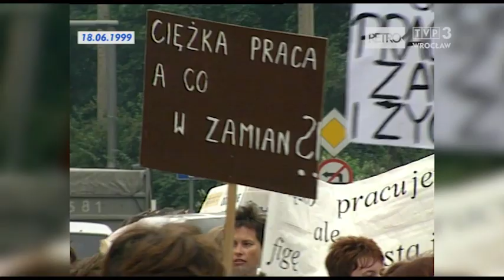Pielęgniarki przeszły spod szpitali pod urząd wojewódzki – Retro TVP3 Wrocław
Relacja Małgorzaty Orzeł z 18 czerwca 1999 r.:

„Rząd jest chory, kasa chora – stworzyliście nam potwora” i „Za jedyne 500 zł ministrowie do roboty” – skandowały ponad 3 tys. pielęgniarek pod urzędem wojewódzkim we Wrocławiu. W proteście wzięły udział siostry ze wszystkich szpitali w mieście, w których działają związki zawodowe.